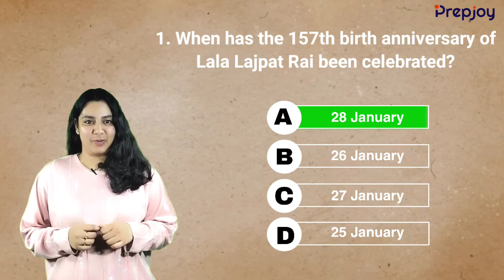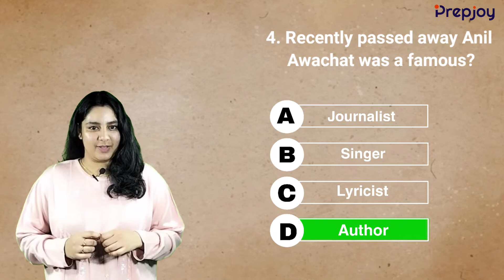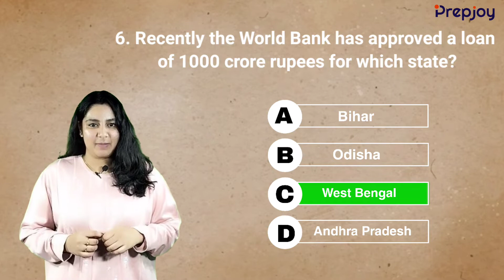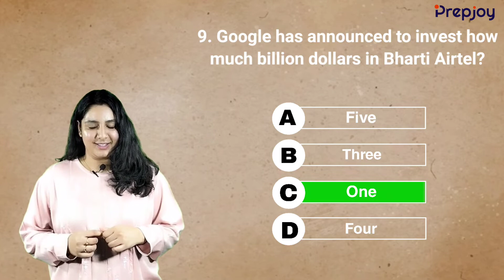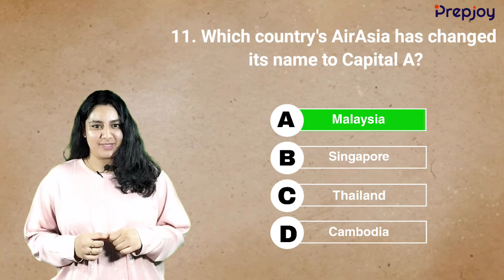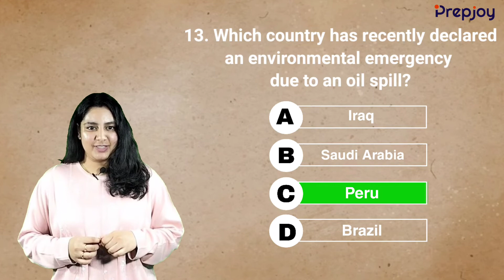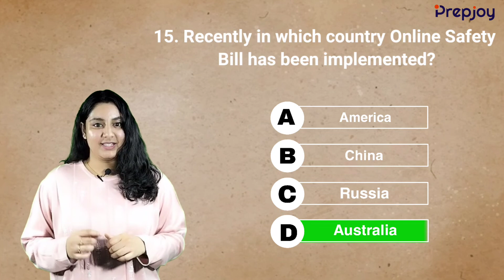29 January 2022 Current Affairs | Daily Current Affairs In English | By Swathi ma'am | Prepjoy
Play current affairs game and practice for your exams